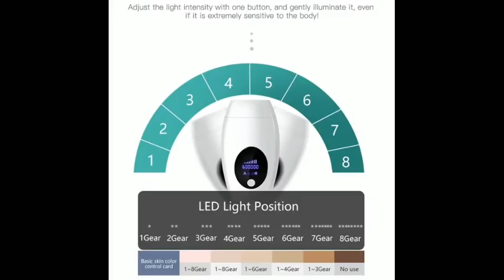Ipl Hair Removal 600000 Flash Professional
600000 flash professional permanent IPL Laser Depilator LCD laser hair removal Photoepilator women painless hair remover machine

1. Applicable : 110~240V working voltage, suitable for all the countries in the world.

2. More Flash Times: 600000 Flashes for longer use time

3. LCD Display: Providing the clear information about the working modes, remaining flashes and power levels

4. Two Operation Modes: Automatic and manual modes for the different skin area

5. Painless: 8 Adjustable optimal energy level according to the skin tolerance. Providing the gentle treatment painlessly and easily , without hurting the skin.

6. Fast and suitable treatment area : 4 square cm spot size not too big or neither too small for any body curve, high efficiency and fast speed that just takes several minutes to remove the overlapping regin hair which is difficult for traditional hair removal method

7. Skin Detection Ability: Numbers on LCD Display blinks when the unit is ready to work

8. Permanent: IPL works inside pores, destroys hair papilla, thus achieves permanent hair removal

9. Long Life: Quartz Lamp for hair removal with longer using life and durable use

10. Zero Consumables, No Medium, No consumables

11. Safe: No influence on normal sweat and sebum secretion

12. Convenient: Smaller size for Portable design and easy taken

Operation Interval Tips

Using twice per week at the beginning.

When the hair stops growing or only some fine hair grows, use at least 1 time per month for maintain

The use frequency may different according to the different individual situation

Change operation times according to the actual hair density. The operation interval varies with the different individual siutation.